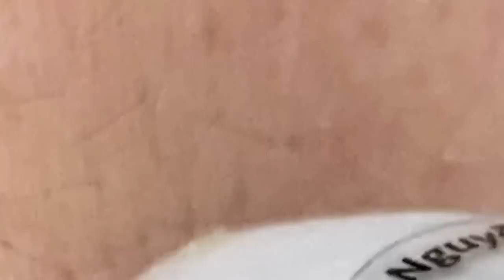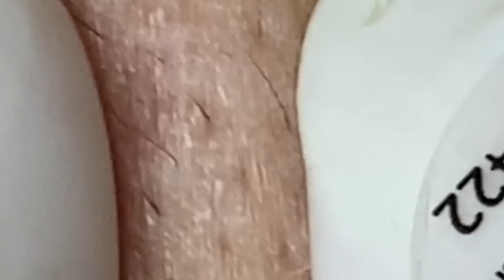مستقيل و بدمع العين امضي حبيبتي